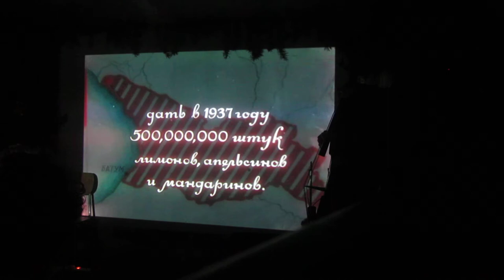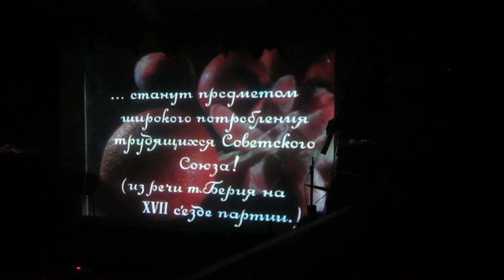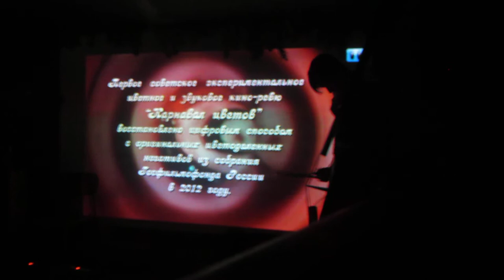17. 5. 2017 Sběrné suroviny - Karnaval cvětov 3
Jan Polanský (elektronika), Mikoláš Chadima (saxofon), Martin Lauer (kontrabas), Karel Žďárský (violoncello), Vít Klouček (těremin), Jozef Láska (baskytara). Karnaval cvětov/ Karneval barev (1935, 43 minut) představuje možnosti barevného filmu v pojetí Nikolaje Ekka, který ve 30. letech jako první natáčel v SSSR právě na barevný materiál